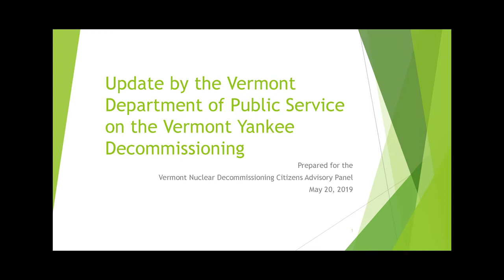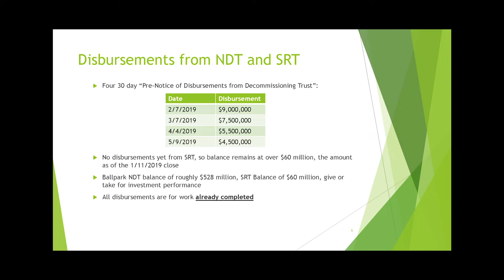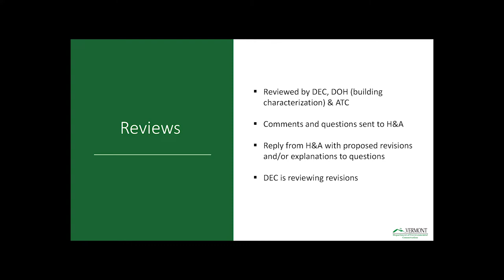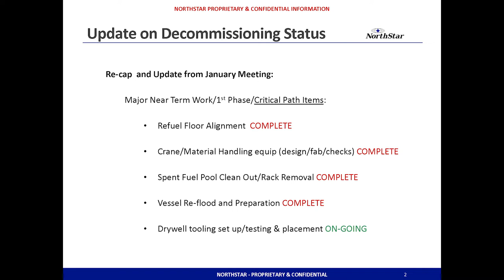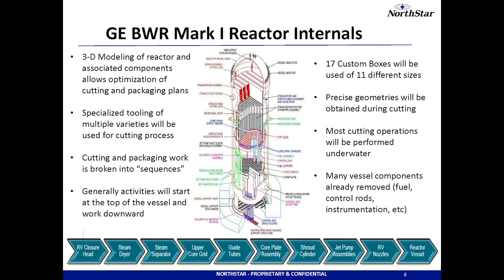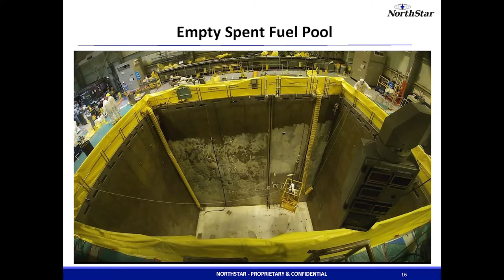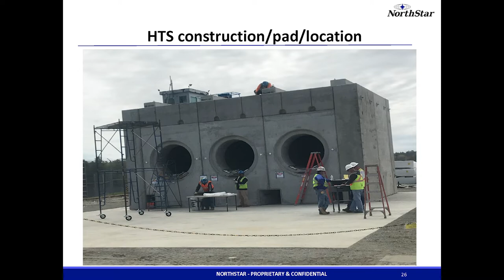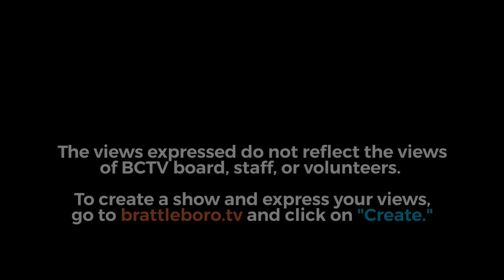VT Nuclear Decommissioning Citizens Advisory Panel - 5/20/19 Mtg